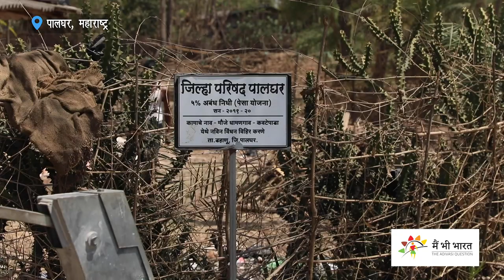बुलेट ट्रेन की पूरी कहानी | The Full Story of Bullet Train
Ahmedabad to Mumbai bullet train is an ambitious plan of Prime Minister Modi. This project is being implemented in collaboration with Japan. Presently the work on this project is going on in full swing. But the tribals of Palghar district in Maharashtra are getting affected by this project. The completion of this project is taking excessive time due to the opposition of the tribals. To understand this whole story, we talked to the tribals of those villages of Palghar through which this train is going to pass.

अहमदाबाद से मुंबई बुलेट ट्रेन प्रधानमंत्री मोदी की एक महत्वाकांक्षी योजना है. इस परियोजना को जापान के साथ मिल कर लागू किया जा रहा है. फ़िलहाल इस परियोजना पर तेज़ी से काम हो रहा है. लेकिन महाराष्ट्र में पालघर ज़िले के आदिवासी इस परियोजना से प्रभावित हो रहे हैं. आदिवासियों के विरोध की वजह से इस परियोजना को पूरा करने में ज़रूरत से ज़्यादा समय लग रहा है. इस पूरी कहानी को समझने के लिए हमने पालघर के उन गाँवों के आदिवासियों से बातचीत की जहां से यह ट्रेन गुज़रने वाली है.